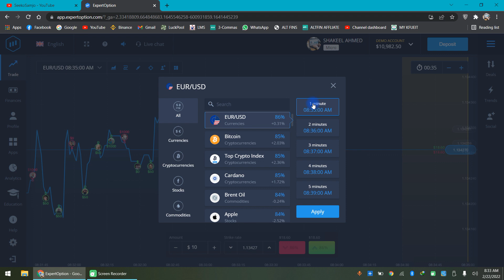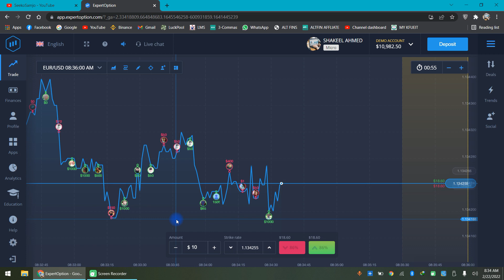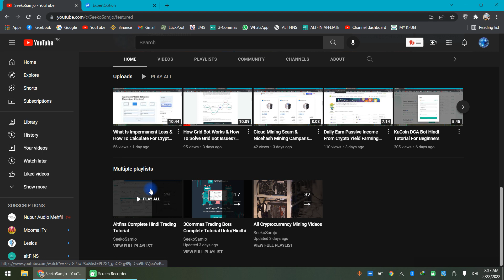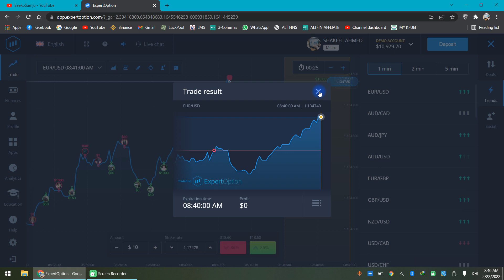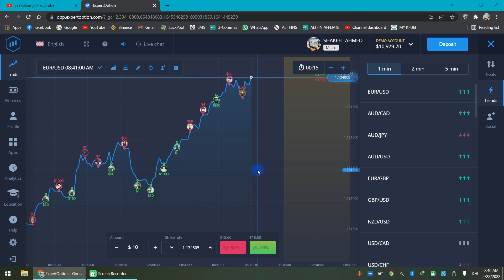How to Win Expert Options 2023 ? New Expert Option Strategy 2023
This Expert Option new startegy without indicators will allow you to maximize your profit in expert option trading and minimize the loss. This without indicators trading strategy allows you to take advantage of Up and Down positions in expert options to minimize your risk and maximize your profit. We'll learn
How to win expert options 2023 at low risk ?